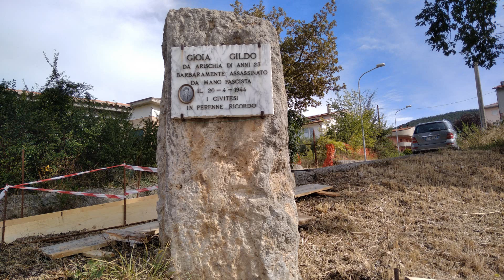Gioia Ermenegildo.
Il racconto del giovane pastore, di soli 23 anni, barbaramente ucciso dai fascisti nell'aprile del 1944